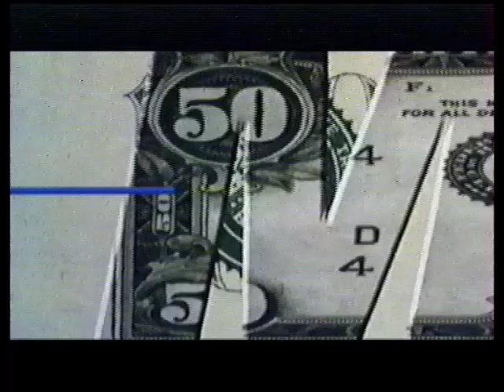BA | Argent Comptant | 1999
"Tu veux jouer avec moi? Je tue pour le plaisir!"

Bande annonce pour Argent Comptant, que tout le monde a oublié me semble t-il.
Source : Taxi (1999)